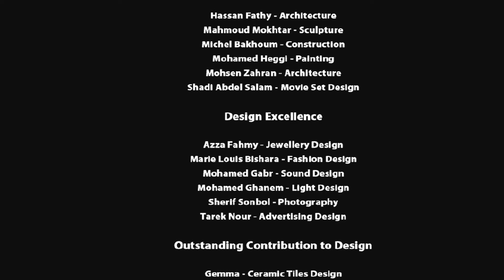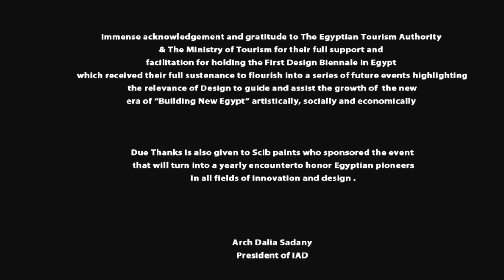Cairo Design Biennale 2014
Egypt's first design event under the theme of "Building the New Egypt" was staged at the Cairo Manial Palace on June 14th 2014 by the International Association of Designers (IAD) under the auspices of the Egypt Tourism Promotion Authority and guidance of the Egyptian Ministry of Tourism. Presenting the awards to the Egyptian pioneer designers were Dalia Sadany IAD President, Dr. Alessandro Deserti IAD Board Advisor and Mr Magdy Selim representing the Egyptian Tourism Authority. The Egyptian designers honored at the event are Mahmoud Mokhtar for Sculpture, Hassan Fathy Architectural Design, Michel Bakhoum Building Structures Design, Shady Abd El Salam Set Design, Mohsen Zahran Architectural Design, Mohamed Heggy Art/ Painting Design, Azza Fahmy Jewelry Design, Tarek Nour Creative Advertizing Design, Marie Louis Bishara Fashion Design, Mohamed Gabr Sound Design, Mohamed Ghanem Lighting Design and Sherif Sonbal Photography.